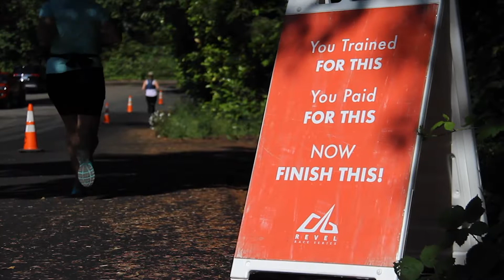2019 REVEL Mt Hood Half Marathon: Pavel Ghosh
Pavel Ghosh in the 2019 REVEL Mt Hood Half Marathon.